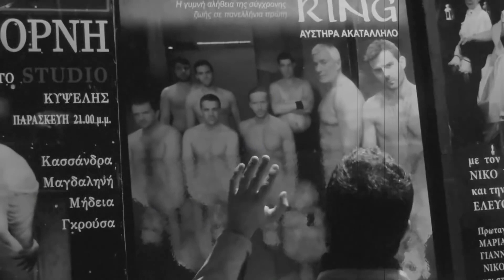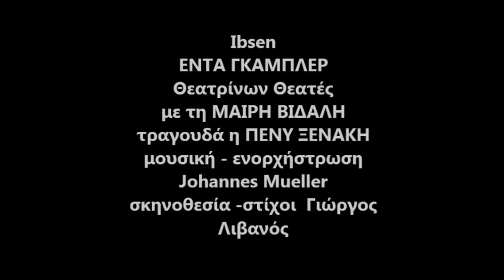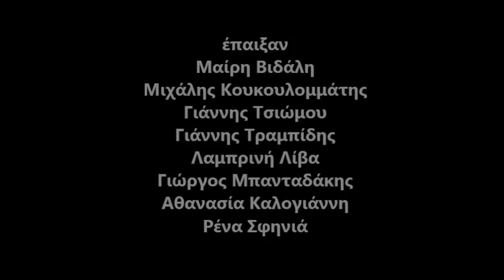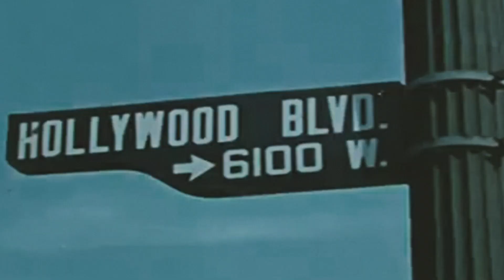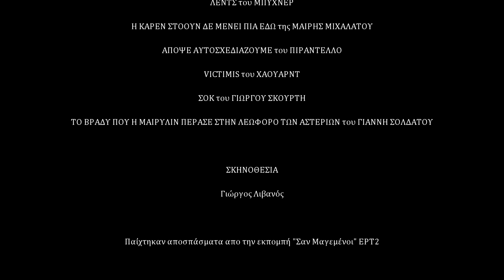Αφιέρωμα στην θεατρική ομάδα "Θεατρίνων Θεατές" 2019-2020